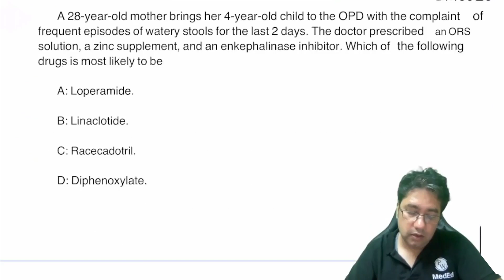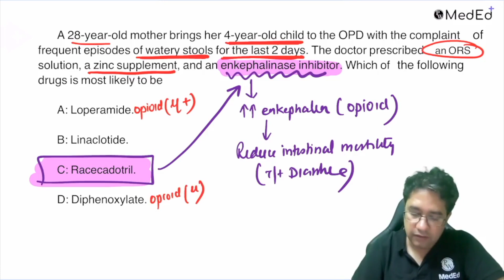A 28-year-old mother brings her 4-year-old child to the OPD with the complaint of frequent episo....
A 28-year-old mother brings her 4-year-old child to the OPD with the complaint of frequent episodes of watery stools for the last 2 days. The doctor prescribed an ORS solution, a zinc supplement, and an enkephalinase inhibitor. Which of the following drugs is most likely to be?